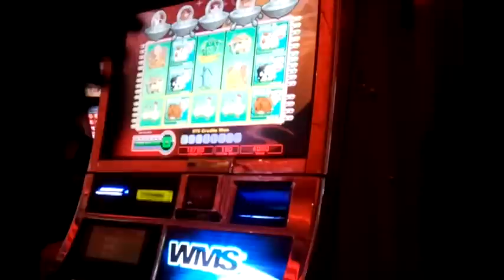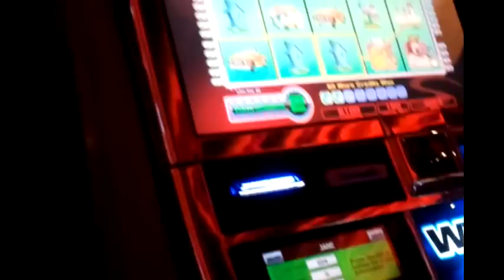Invaders from the Planet Moolah slot machine bonus wins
Filmed at Motor City Casino - Detroit, MI